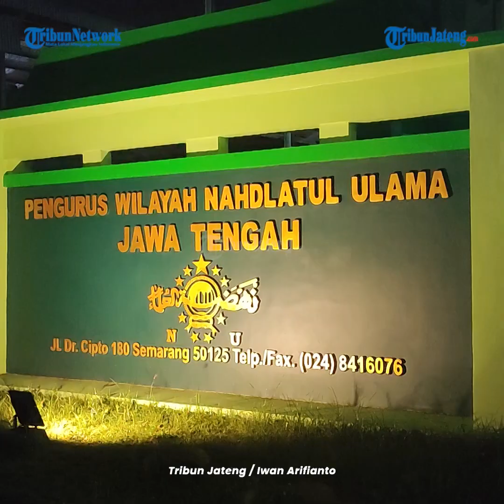Warga Wadas Purworejo Ngadu ke PWNU Jateng Minta Langkah Terbaik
Warga Wadas, Bener, Kabupaten Purworejo mendatangi kantor Pengurus Wilayah Nahdlatul Ulama (PWNU) Jawa Tengah, Senin (3/4/2023) malam.

Mereka datang ke kantor PWNU untuk mengadu sekaligus meminta pendampingan hukum terkait pembebasan lahan mereka yang masih berkonflik dengan pemerintah.

Apalagi, baru-baru ini beredar surat konsinyasi tanah bagi warga yang masih kukuh menolak tanah mereka dijadikan sebagai sumber material batu atau quarry untuk bahan baku Bendungan Bener, Purworejo.

Warga yang mengatasnamakan Gerakan Masyarakat Peduli Alam Desa Wadas (Gempa Dewa) mengaku, merasa was-was dengan beredarnya surat tersebut.